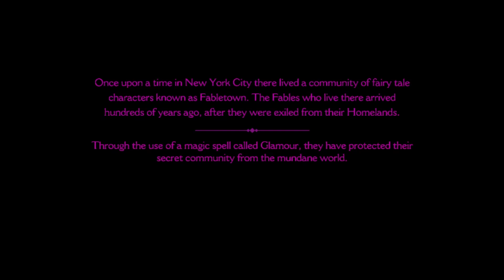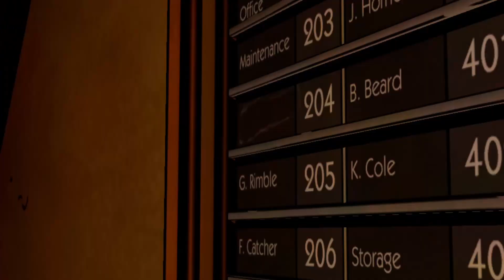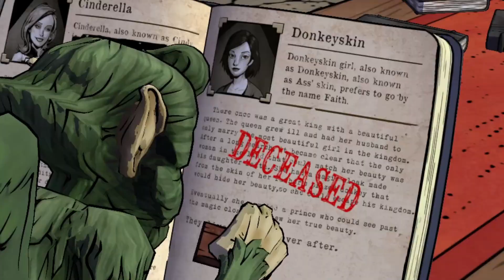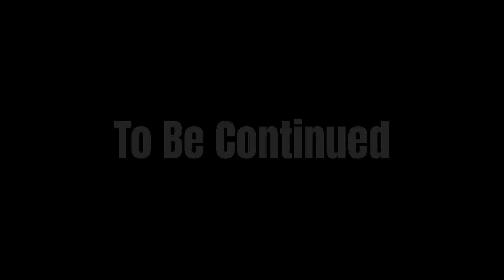MY FIRST TIME PLAYING! | The Wolf Among Us - Part 1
Welcome, today we'll be playing the wolf among us! I've heard it's one of the best telltale games created and so I wanted to try it myself. I am very behind on this game so please join a long with me on this ride and lets have a good time. Enjoy